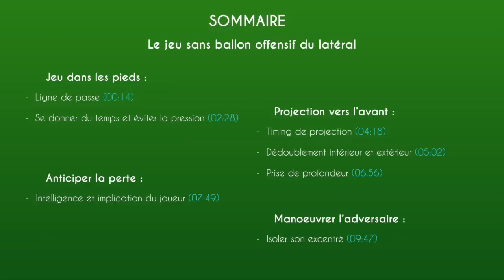Le jeu sans ballon offensif du latéral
6ème analyse consacrée à un poste !
Il est question dans cette vidéo du jeu sans ballon offensif du latéral.

Analyse et sommaire :
Jeu dans les pieds :
- Ligne de passe (00:14)
- Se donner du temps et éviter la pression (02:28)

Projection vers l’avant :
- Timing de projection (04:18)
- Dédoublement intérieur et extérieur (05:02)
- Prise de profondeur (06:56)

Anticiper la perte :
- Intelligence et implication du joueur (07:49)

Manoeuvrer l’adversaire :
- Isoler son excentré (09:47)